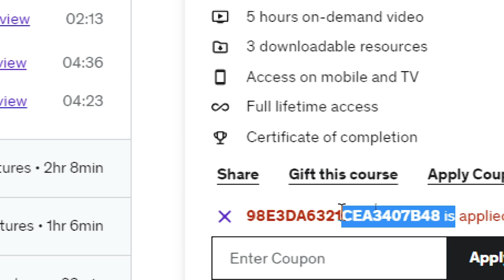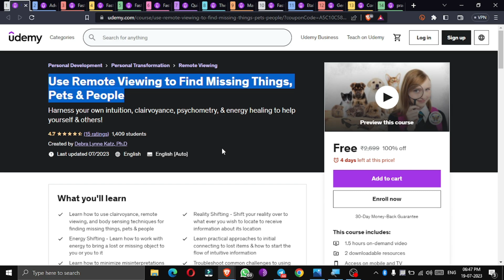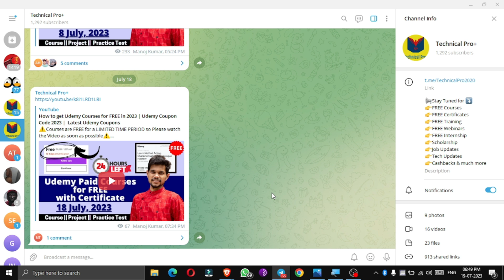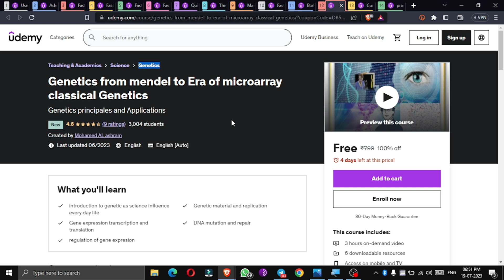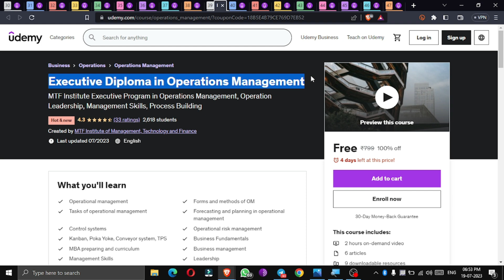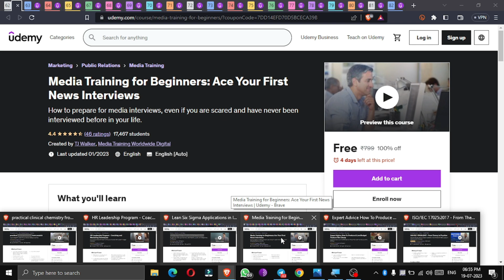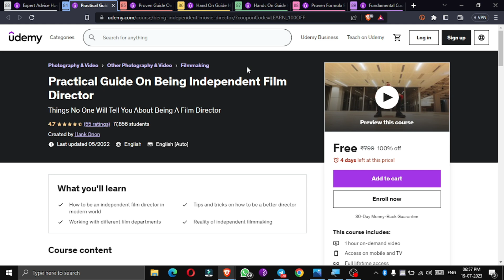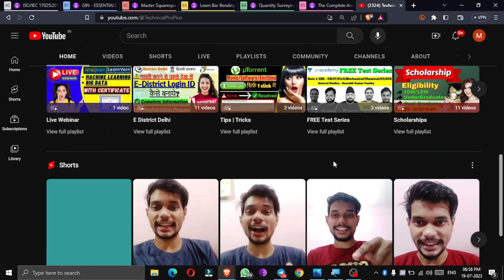How to get Udemy Courses for FREE in 2023 | Udemy Coupon Code 2023 | Latest Udemy Coupons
Course Links

Topics
technical pro plus,
udemy,
udemy courses,
udemy review,
udemy python,
udemy ad,
udemy app,
udemy academy,
ankur warikoo udemy courses,
all udemy courses for free,
any udemy course free download,
allavsoft udemy,
about udemy in telugu,
udemy business free account,
udemy business login,
udemy black friday,
udemy blender,
best react course on udemy 2022,